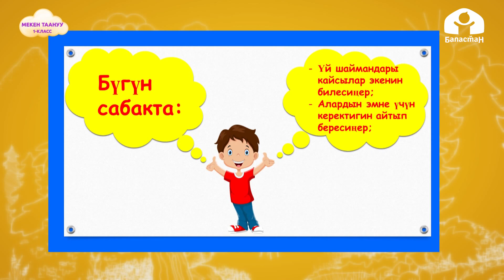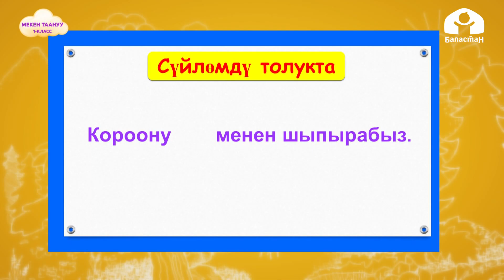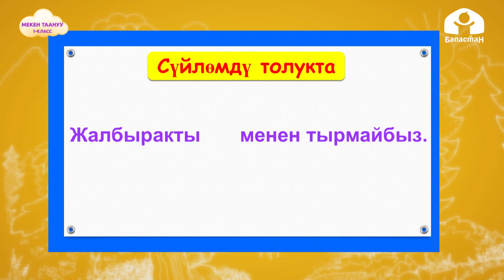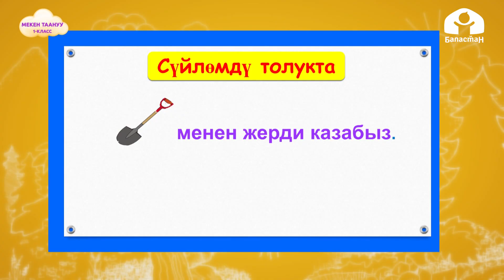Мекен таануу 1-класс / Үйдөгү шаймандар / ТЕЛЕСАБАК 2.12.20